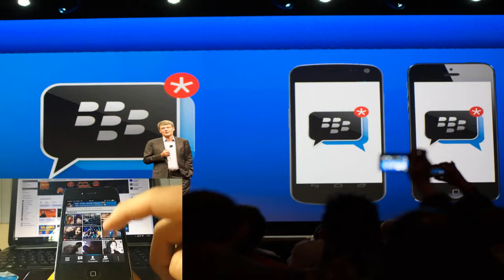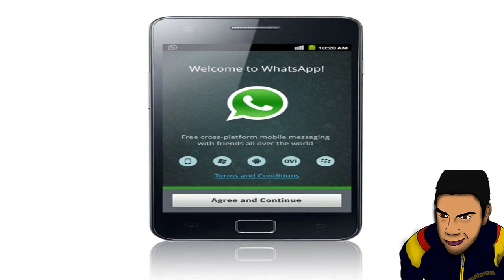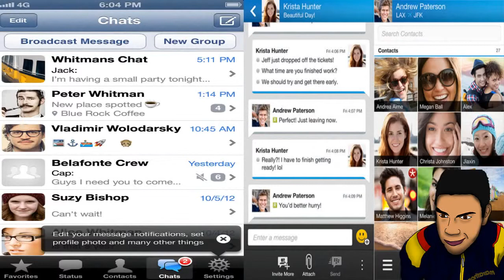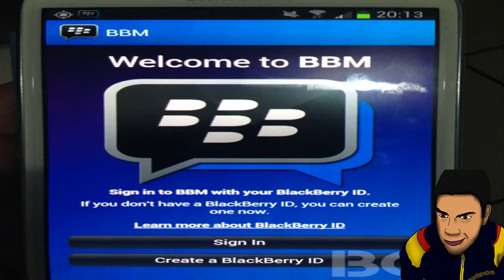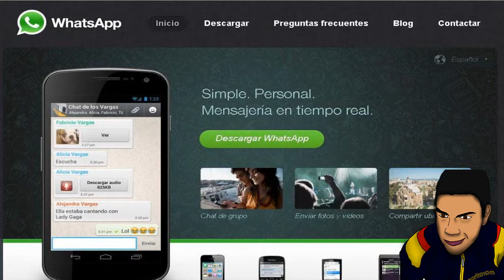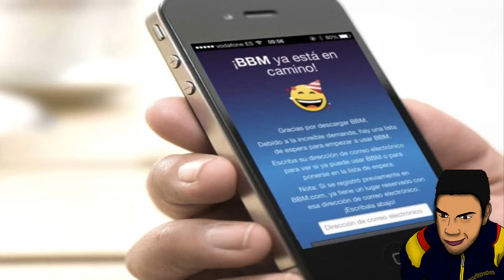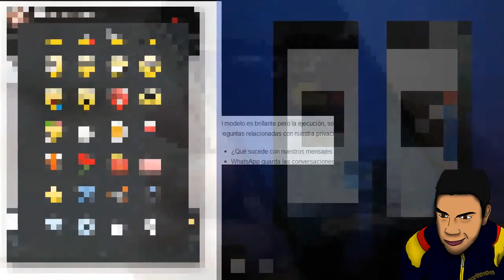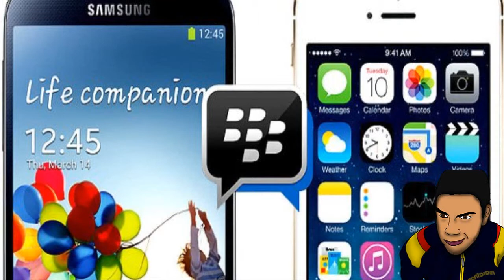cual es mejor Whatsapp vs BBM